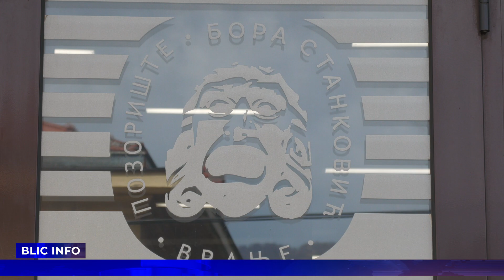BLIC INFO 06 06 2024